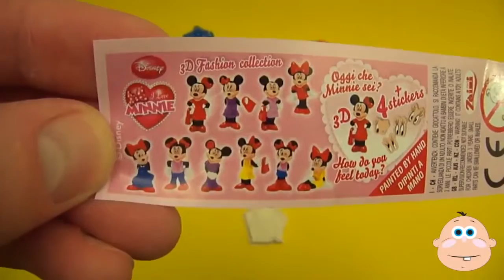Kinder Surprise Egg Learn A Word! Spelling Play Doh Shapes! Lesson 7 Teaching Letters Opening Eggs